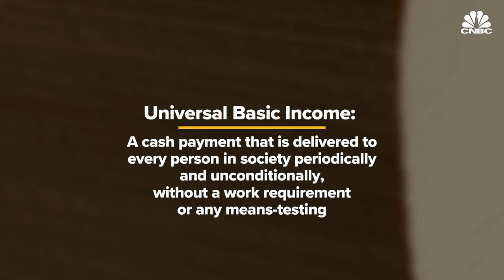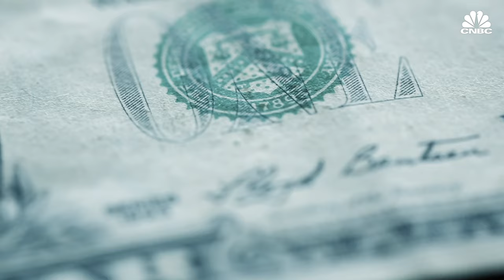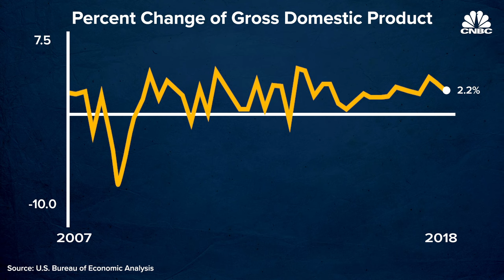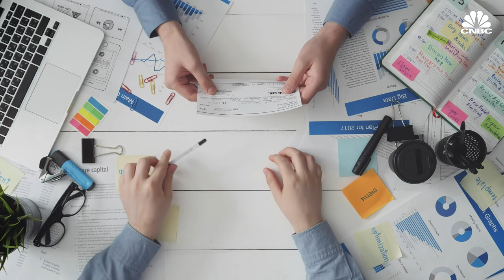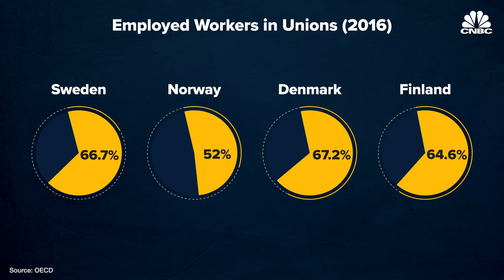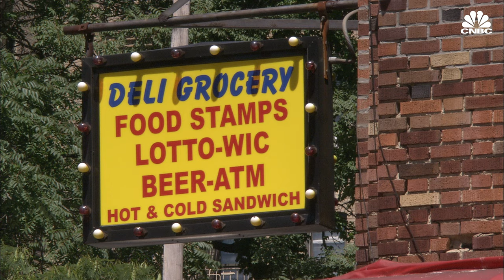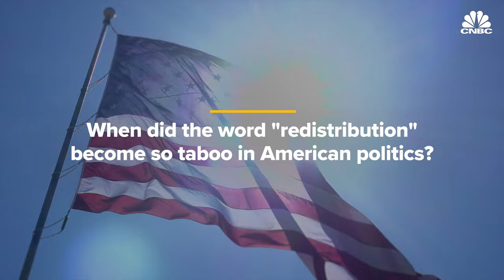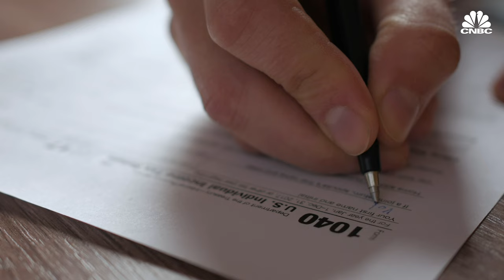What Will Cause The Next Recession - Paul Krugman On UBI And More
Paul Krugman says Universal Basic Income would cost more than what is politically possible at the moment, or the amount of money people would receive would be inadequate. The Nobel Prize winning economist says the U.S. should focus more on targeted programs as an alternative, like universal healthcare and child care support. He also discusses what could cause the next recession, stagnant wages, redistribution and geographic income inequality.

Political philosopher and economist Karl Widerquist remembers a poll from 10 years ago that showed just 12 percent of Americans approved of a universal basic income.

That’s changed — and quickly. Today, 48 percent of Americans support it, according to a new Northeastern University/Gallup survey of more than 3,000 U.S. adults.

The survey looked at universal basic income as a solution for Americans who have lost jobs to automation.

“It represents an enormous increase in support,” said Widerquist, an associate professor at Georgetown University in Qatar and an advocate for a universal basic income. “It’s really promising.”

Proposals for universal basic income programs vary, but the most common one is a system in which the federal government sends out regular checks to everyone, regardless of their earnings or employment.

Pilots of such programs are underway in Finland and Canada. In rural Kenya, a basic income is managed by nonprofit GiveDirectly. India — with a population of more than 1.3 billion residents — is considering establishing a universal basic income.

Some projects are happening closer to the U.S.

Y Combinator Research, based in Oakland, California, started a test of a basic income last year and is raising funds to expand the research project. This year in Stockton, California, Mayor Michael Tubbs’ Stockton Economic Empowerment Demonstration will give several dozen low-income families $500 each month in a study of basic income. Alaska residents have each received a payment annually for decades from the Alaska Permanent Fund, which has ranged from around $330 to more than $2,000.

These examples are an opportunity to debunk many of the myths about a universal basic income, said Guy Standing, co-founder of the Basic Income Earth Network. He recently spoke at the World Economic Forum in Davos, Switzerland, on the subject.

“The claim is often made that if you give people a basic income, they’ll become lazy and stop doing work,” Standing said. “It’s an insult to the human condition. Basic incomes tend to increase people’s work rather than reduce it.”

That’s because research has shown that a basic income can improve people’s mental and physical health, Standing said, as well as encourage them to pursue employment for reasons more meaningful than just a need to put food on the table.

Rising inequality and its vast effects have triggered a “perfect storm” for basic income, Standing said.

“People are saying, ‘Look we cannot let inequality continue to grow, because the political consequences could be a disaster’,” Standing said, pointing to the recent rise of more authoritarian figures.

Even amid a booming economy, wage growth has been sluggish. At the same time, the list of jobs robots are able to fill is growing more impressive (and perhaps worrisome). The Northeastern University/Gallup survey showed that three-quarters of Americans believe machines will take away more jobs than they’ll generate.

“We don’t need to threaten people with homelessness and poverty to get them to work,” Widerquist said. “It’s capitalism where income doesn’t start at zero.”

Still, the survey found that 52 percent of Americans do not support a basic income.

The chances of a universal basic income coming to pass are highly unlikely, said Robert Greenstein, president of the Center on Budget and Policy Priorities. By his estimates, a program providing everyone with $10,000 annually could cost more $3 trillion a year.

That big of a bill is more likely to increase poverty than reduce it, he said, because other programs like Social Security and Medicare would need to be cut.